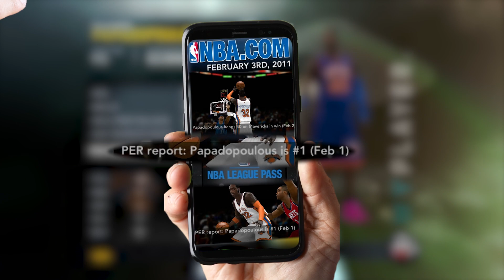NBA 2k11: Road to 99 - Episode 55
EPISODE 55: philly fans and their bucket hats are a lethal combo

This might be Kyrie Irving.
Playing for the New York Knicks and the continuation of our Road to 99 Overall in NBA 2k11 MyCareer.